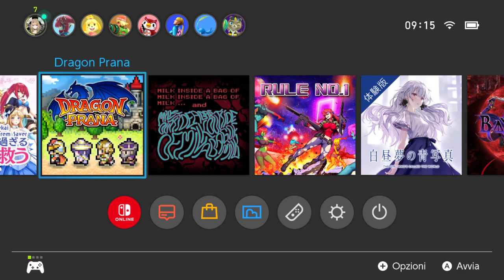Dragon Prana (Switch) Let's Play 42 Minutes on Nintendo Switch - First Look - Gameplay ITA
An evil king that threatened the world in the past becomes free from his seal after 120 years. The descendants of the heroes who saved the world have to stand up to fight this new evil.
However, will the world overcome the suzerainty and racial pride of humans, elves and dwarves to face this threat?

A fantastic retro RPG with top quality nostalgic pixel art and a game system worthy of modern times.

Battle with more than 20 classes that can be changed in combat and unlock boards to strengthen stats and learn special skills. The formations are also important to get advantages in turn-based battles. In the end, clear a wide variety of conditions in-game to earn high quality rewards!